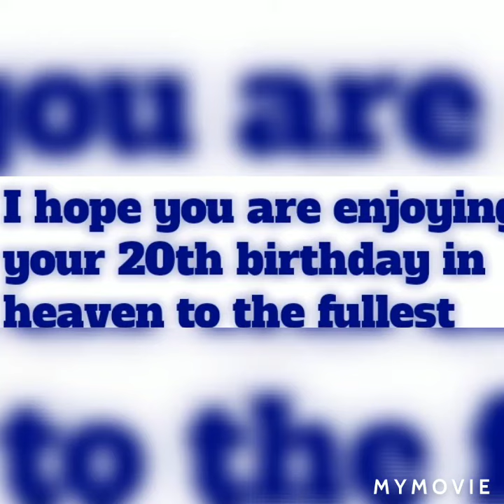Happy Birthday Joaquin Oliver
Today would have been Joaquin Oliver's 20th  birthday. Joaquin was a 17 year old senior, when he tragically lost his life in the Marjory Stoneman Douglas High School Massacre. Joaquin loved basketball and was a huge fan of Dwayne Wade. Joaquin was an amazing person, who cared for everyone around him and put everyone before himself. Joaquin was very close with his parents, his girlfriend, and all of his friends. Joaquin should be here to celebrate his birthday. Even though he isn't, we are celebrating it for him. Joaquin may be gone but he isn't forgotten and never will be. His legacy will forever live on, and his spirit will forever live on as well. Happy Birthday Joaquin. I hope you are having a fantastic birthday in heaven and are enjoying it to the fullest. I hope you will enjoy being 20 to the fullest. You may be gone but you aren't forgotten and never wiil be. Your legacy will forever live on. Happy Birthday Joaquin.